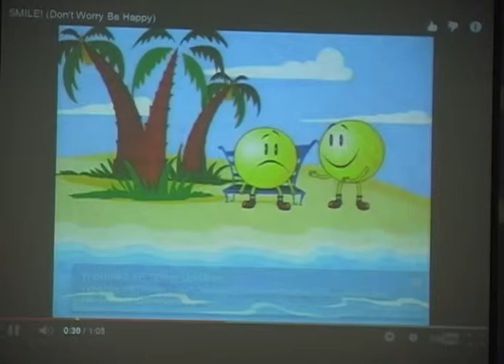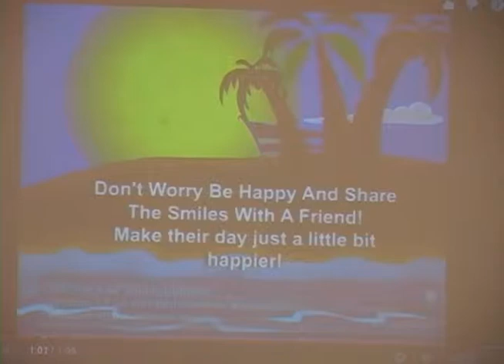07-21-13 Don't worry